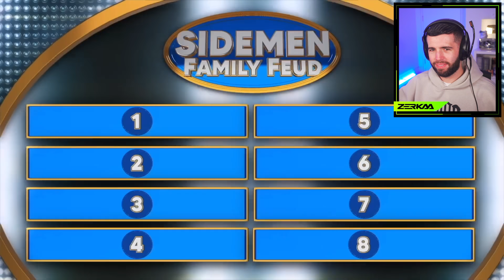DUMBEST SIDEMEN MOMENTS EVER (PART 3)